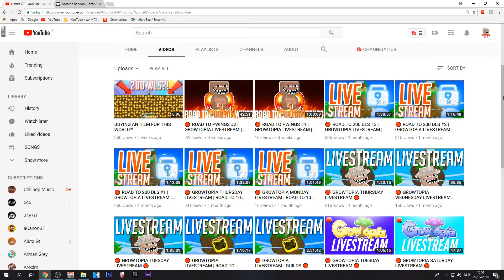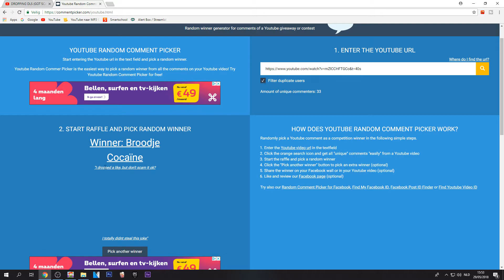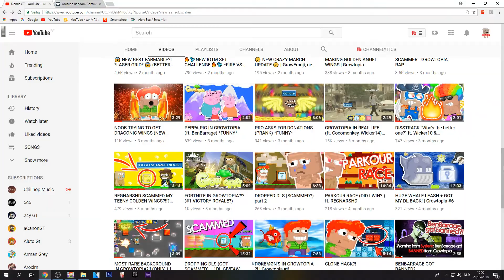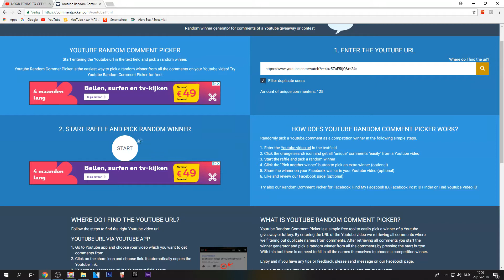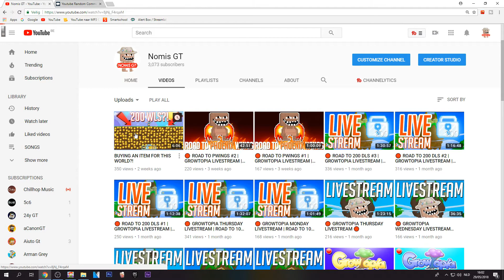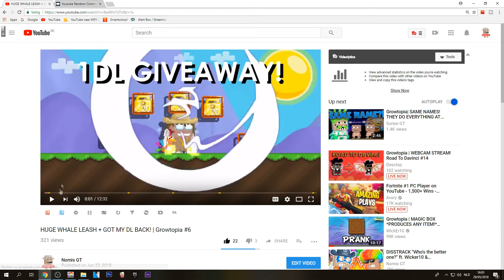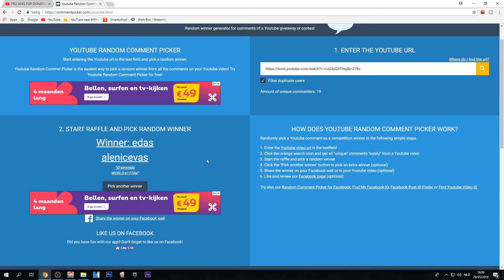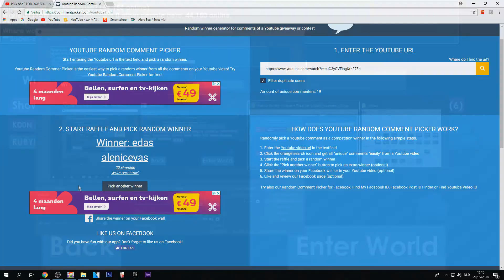3000 SUBS GIVEAWAY!